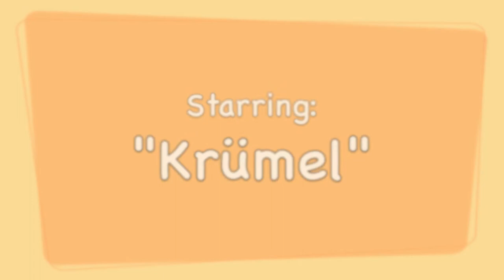"Krümel" the Cat & Leroy Anderson "The Waltzing Cat" (1955) HD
Leroy Anderson's all-time classic "The Waltzing Cat" recorded by the maestro himself and recorded in the Ninetten-Fiftites and "interpreted" by a Black Beauty on four paws of our time!